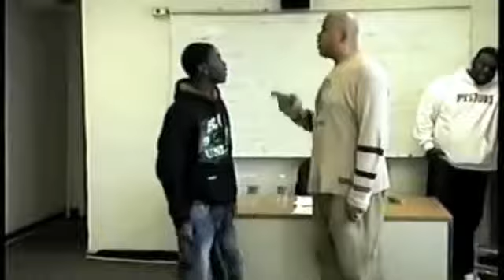Foot Soldiers a clip when it was a stage play.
I wrote Foot Soldiers from a dream that wouldn't go away.

Your going to love the mentor a strong black man, HBCU graduate, chemical engineer who loves his wife and step son. He's a cool dude, sharp dresser, well groomed, soul brother.

Your going to love the mentee a 16 high school junior 3.7 GPA but has a temper which leads him to be put out of public school and has to attend a youth home

I hope that this film will encourage more men to reconnect with their children, more men to be mentors, more single mothers to seek out mentors and people to see how a young black man feels growing up without his father.

Now I'm ready to do the movie.
Script is done. I've hired the director and DP, selected some actors and started rehearsing.
Ready to film in three weeks. The goal is to finish in three months, then film festivals.

I offer for
$500 your name in the film's credits as Supporter, tickets to movie premier and apparel
my fundraiser, help if you can

The aim for Foot Soldiers is that you can see it, hear it, visually appealing, good dialogue and flow and you get our point.

Follow on twitter @astrongdream
Like facebook page Foot Soldiers

Also I host Strong Inspirations youtube channel. I interview people around the world to tell a black history story.

Anthony Brogdon